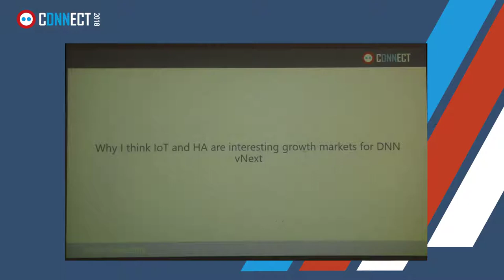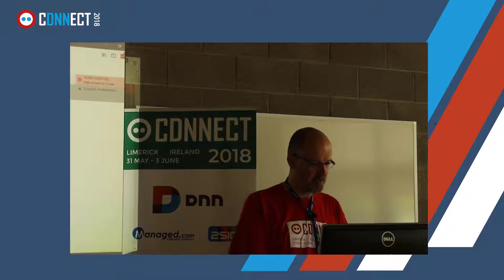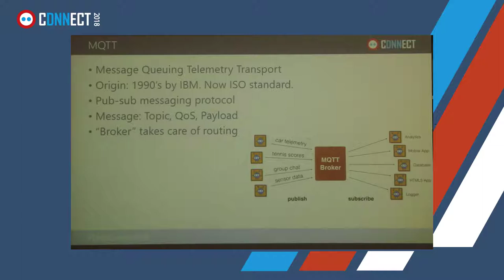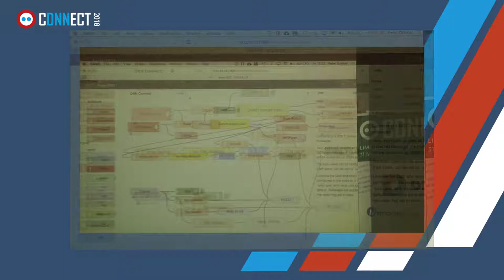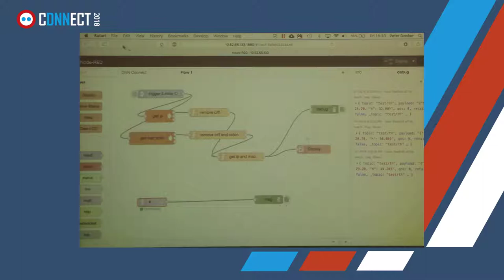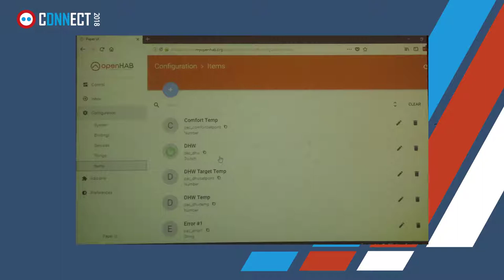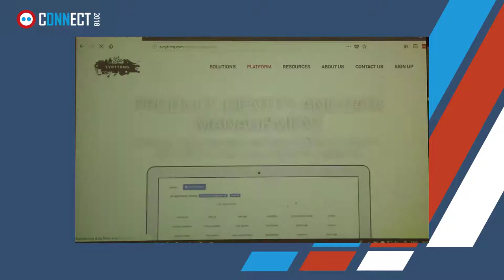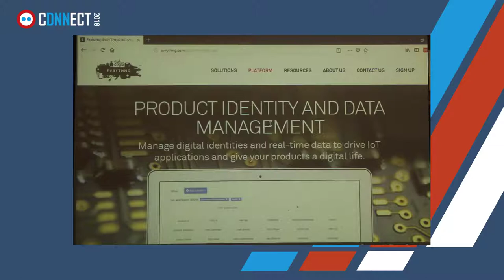Why I believe IoT and HA are interesting growth markets for DNN vNext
Off Track: Why I believe IoT and HA are interesting growth markets for DNN vNext
Speaker: Peter Donker

In this session we'll examine the Internet of Things and Home Automation world and discover that although the actors in this world are really good with electronics, they are not always the best programmers. And one of the key things missing in this market is a decent allround CMS that can wire together solutions in a flexible way. We'll have a look at some popular HA solutions to illustrate this point. I'll try to make the case that DNN could be a major player in this market with only minor additions.